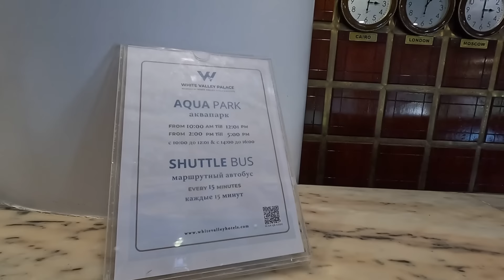Египет 2024. НЕ ВСЁ так ПРОСТО❗️САМАЯ ДЕШЕВАЯ 5* ПЕРВАЯ линия White Valley Palace 5*. Хургада сейчас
🇪🇬Экскурсии в Египте без посредников по доступным ценам Cool Trips Egypt

Самый дешевый пятизвездочный отель на первой береговой линии с огромным аквапарком! Но не всё так просто!